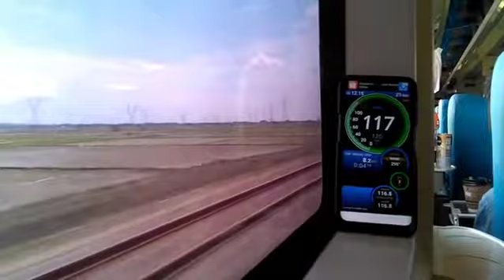Kecepatan Kereta Api Argo Bromo Anggrek